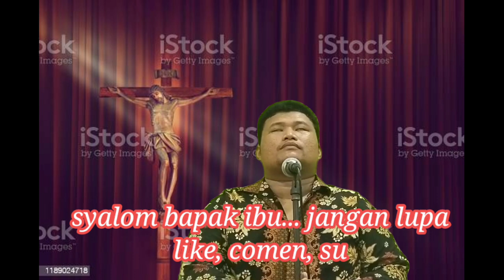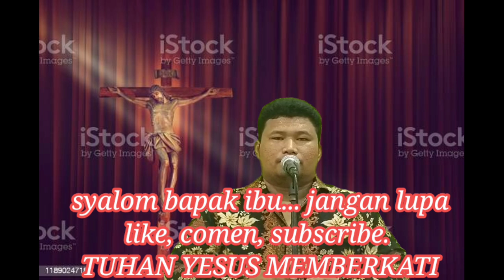lagu ROHANI Penguat IMAN 2023